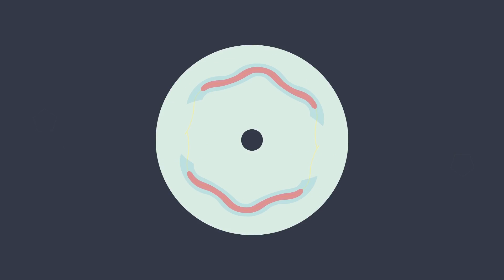BEAUZ & Michael Lanza - The Way You Move [Chill Trap Release]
🚫If you as an artists or label have seen content of your on this channel and would like it removed.